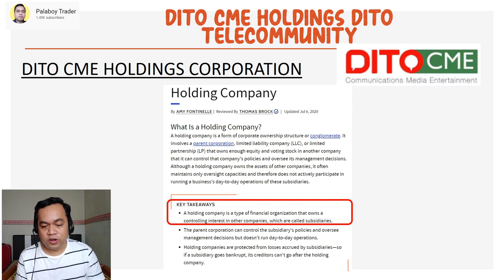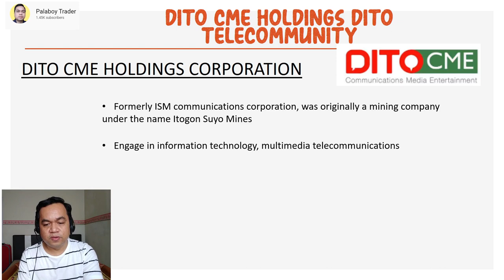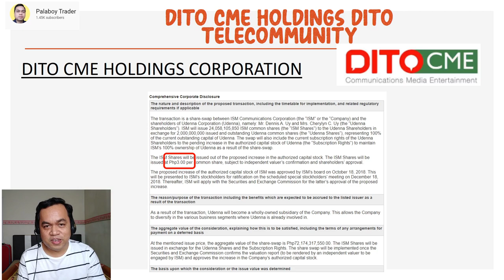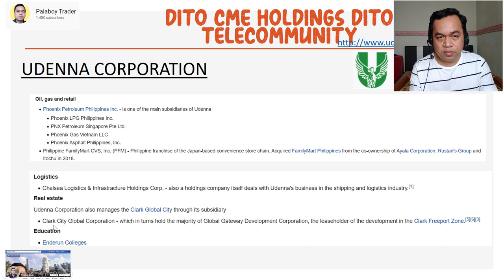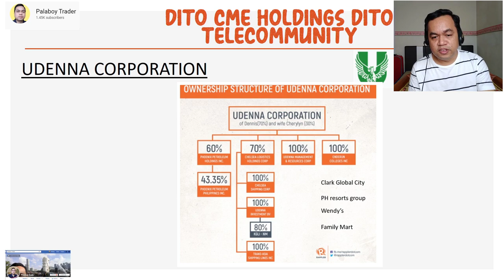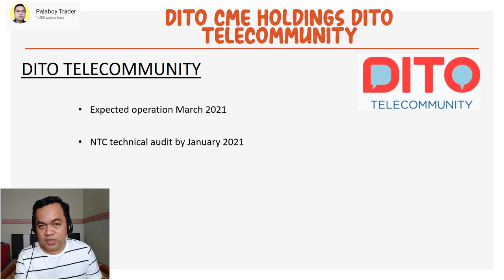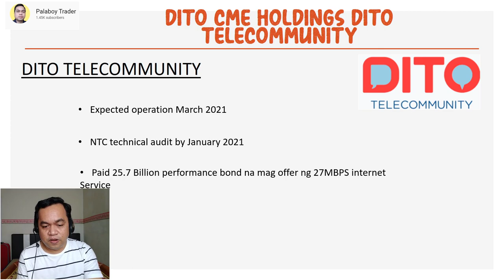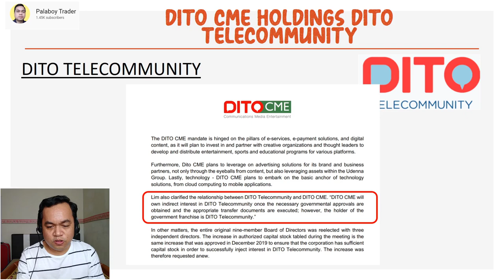DITO CME HOLDINGS, UDENNA CORPORATION, DITO TELECOMMUNITY WHAT WE NEED TO KNOW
Ano ano ang mga companies ni Mr Dennis UY? Sino nga ba talaga ang 3rd Telco? Para sa details, watch the video.